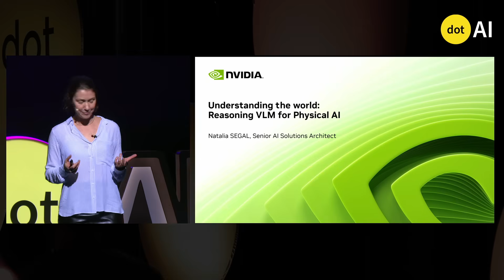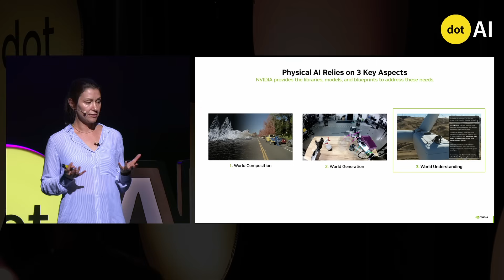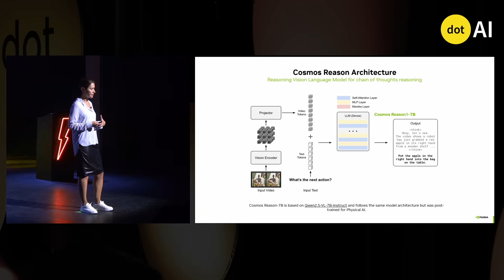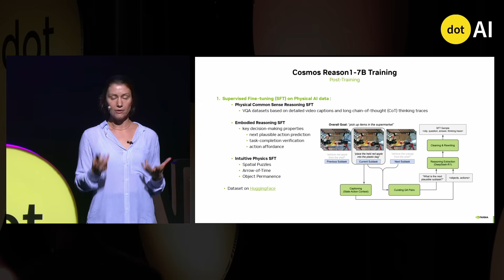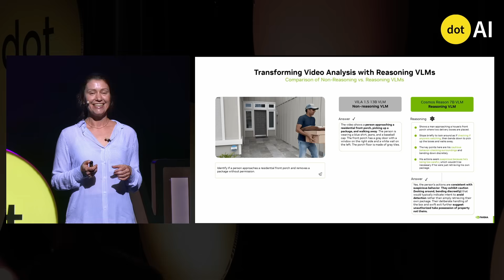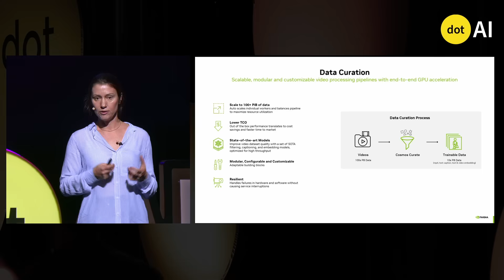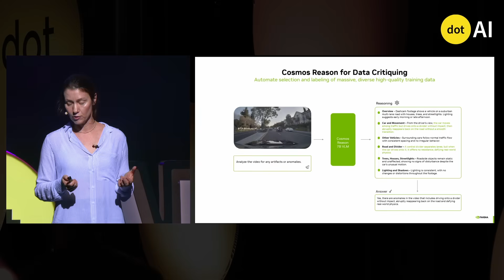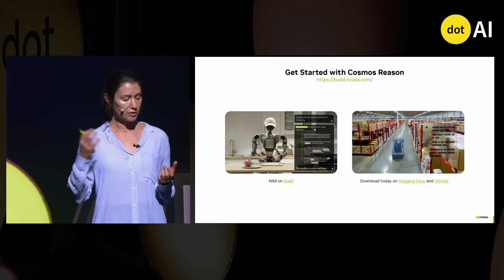Reasoning VLM for Physical AI - Natalia Segal - NVIDIA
Who is Natalia Segal?

Natalia Segal is a Senior Technical Solutions Architect at NVIDIA, where she helps developers leverage the company’s AI technology stack.

She holds a PhD in Natural Language and Speech Processing and has more than ten years of experience in AI application development.